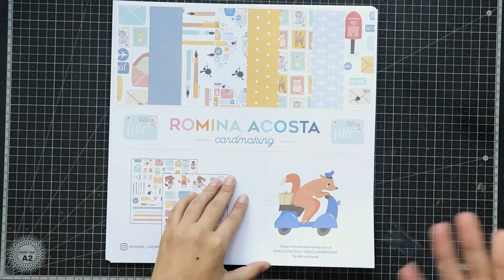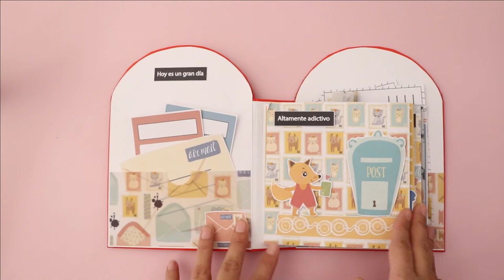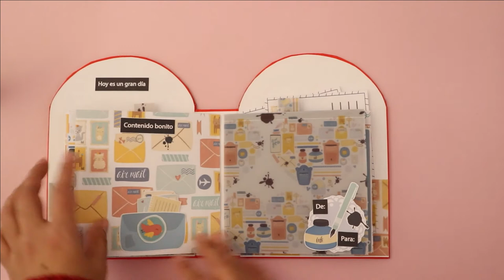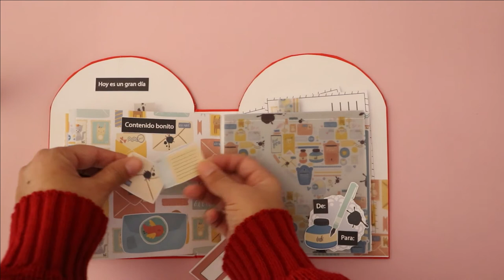✂️Cómo hacer álbum de fotos de Scrapbooking. Paso a paso. Estructura sencilla con forma de buzón✂️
Las herramientas que use son:

Cartones de 2 mm
Pegamento
Cinta  bifaz
Regletas de encuadernación
Cutter y cutter de precisión
Guillotina
Plegadora
Tijera
Lentejuelas
Hoja de foil dorado